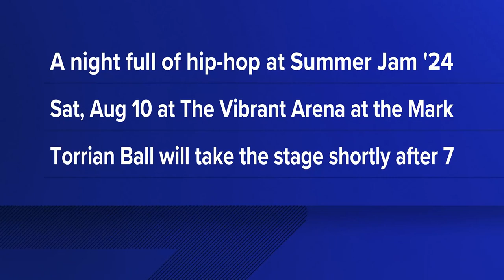Torrian Ball Interview With WQAD News Channel 8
Special Thanks To WQAD for featuring me on their news channel!

I hope my story can inspire anyone that can relate!!! Much love Tribe!

Follow Me @torrianball